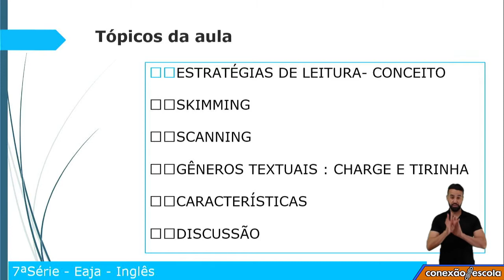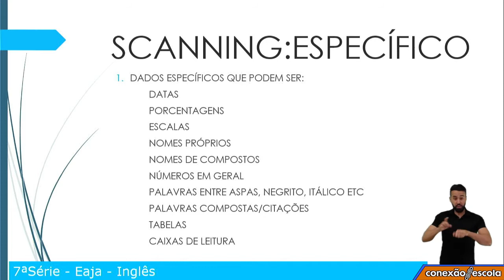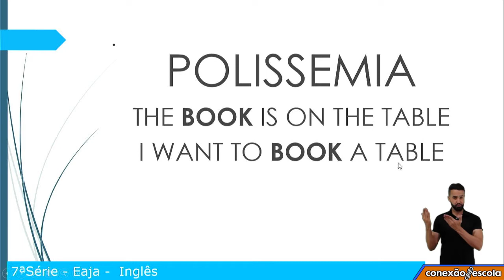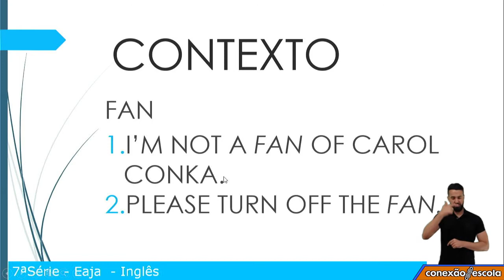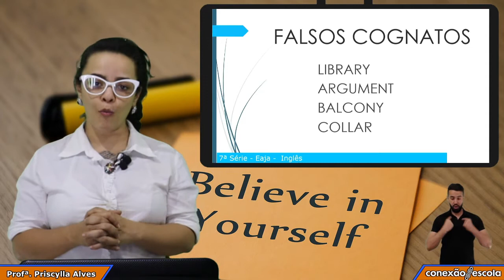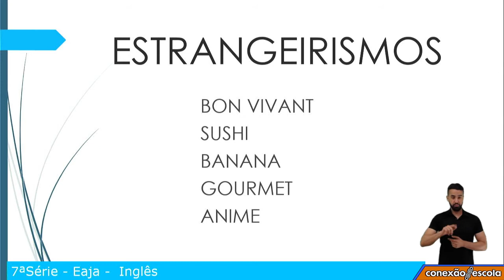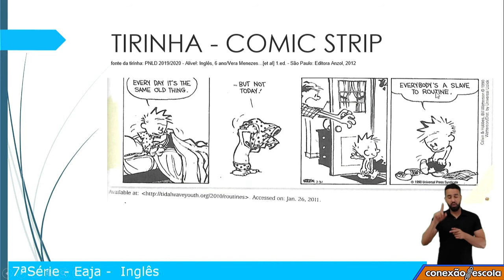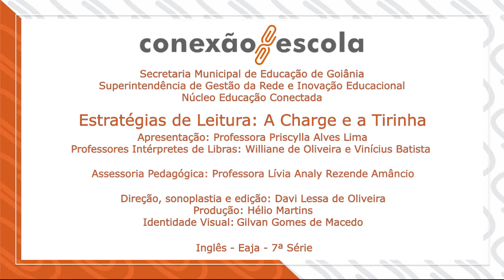7ª Série - EJA - Língua Inglesa - Estratégias de Leitura: A Charge e a Tirinha